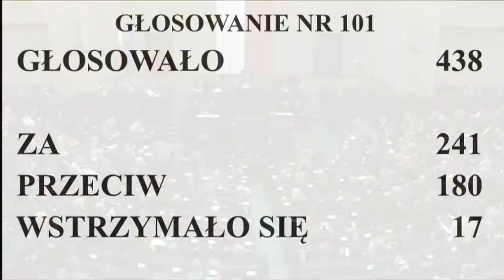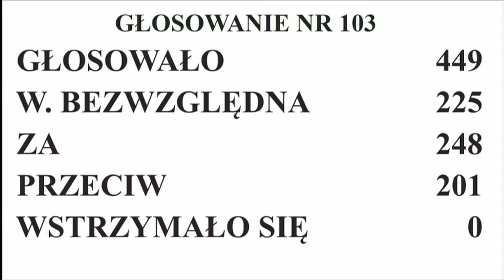Podsumowanie exposé i wyboru nowego premiera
Podsumowanie dziewiątego dnia pierwszego posiedzenia Sejmu X kadencji z dnia 11 grudnia 2023 roku.

Tematy:
► Exposé Mateusza Morawieckiego
► Głosowanie nad wotum zaufania dla rządu Mateusza Morawieckiego
► Głosowanie nad kandydaturą Donalda Tuska na premiera

Źródła:
► sejm.gov.pl